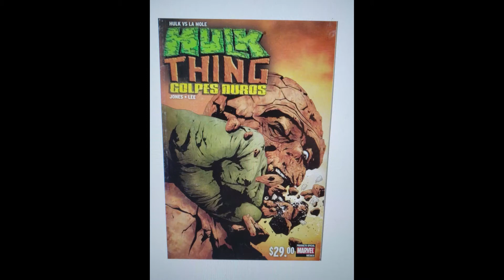Hulk vs LA MOLE / Marvel en 1 minuto/